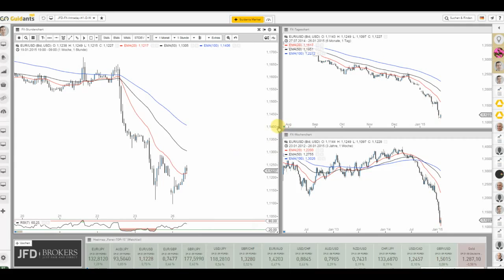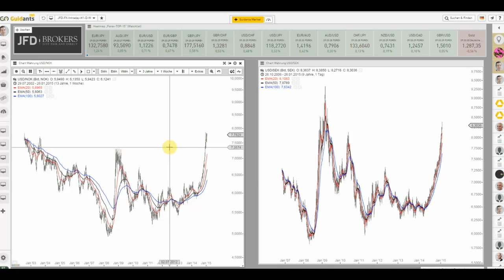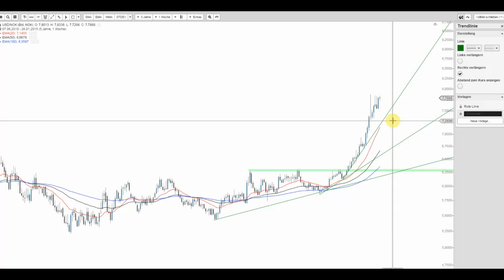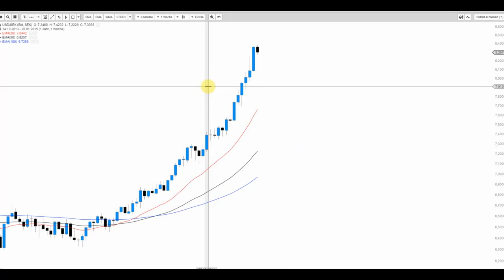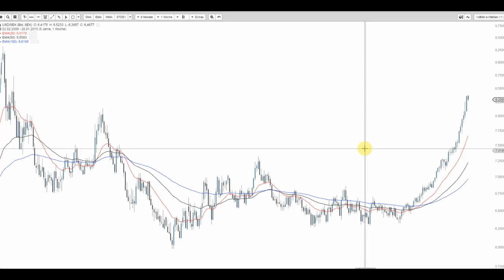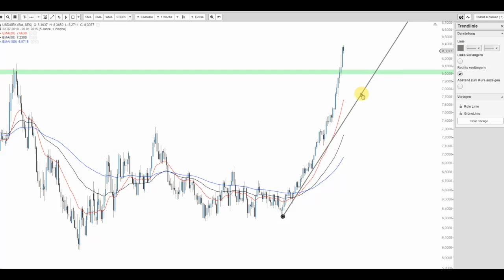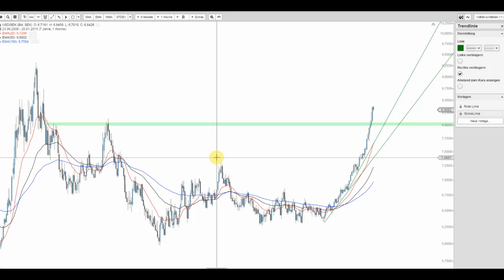JFD Devisenradar: USD/NOK + USD/SEK (Wunsch-Pairs)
Heute wollen wir zwei FX-Paare der exotischeren Natur beleuchten. Wunschgemäß anhand der Abfrage vom Freitag im JFD Desktop!